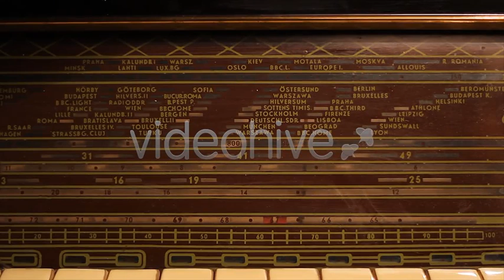Vintage Radio Cursor Moving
Moving cursor through cities radio stations, on old radio device.